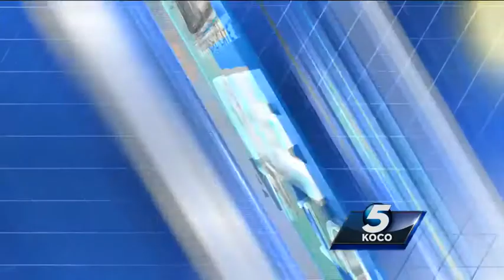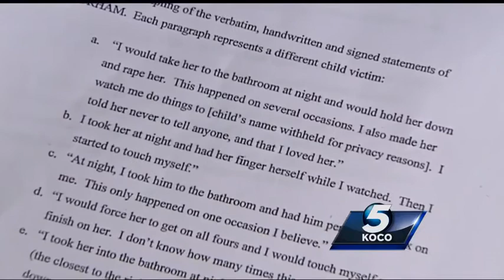Edmond teen's lawyer: He was coerced into confession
The lawyer for Edmond teenager Matt Durham says Durham was coerced into confessing to the molestation of several Kenyan children.